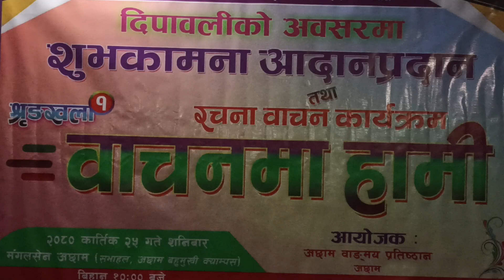कवि निभा शाहको आक्रोस यति धेरै किन ? अछाम वाङ्मय प्रतिष्ठान को कार्यक्रम सुनाईन निकै मीठो कविता KBM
NIBHA SHAH